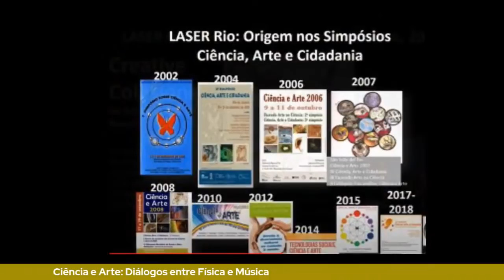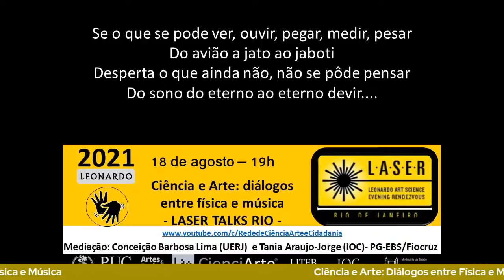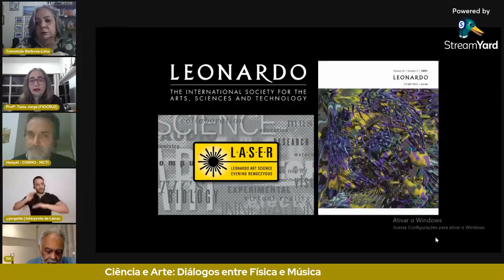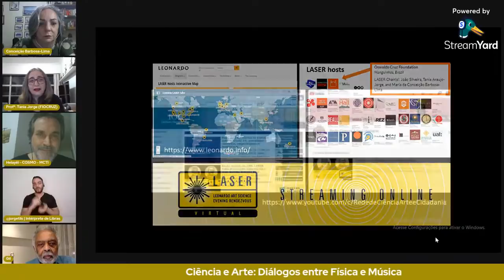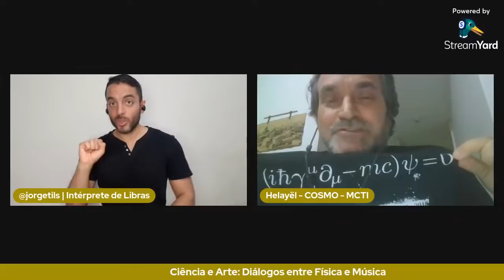LASER Talks Rio 2021: Ciência e Arte: Diálogos entre física e música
Data: 18/08/21 (Quarta-Feira) às 19h (Horário de Brasília).

CONVIDADOS:
Gilberto Gil
Cantor, compositor, multi-instrumentista, produtor musical e político brasileiro, conhecido por sua contribuição na música brasileira e por ser vencedor de prêmios Grammy Awards, Grammy Latino e galardoado pelo governo francês com a Ordem Nacional do Mérito (1997). Em 1999, foi nomeado "Artista pela Paz", pela UNESCO.
Gil foi também embaixador da ONU para agricultura e alimentação, e ministro da Cultura do Brasil, entre 2003 e 2008, durante partes dos dois mandatos do ex-presidente Lula. Em mais de cinquenta álbuns lançados, ele incorpora a gama eclética de suas influências, incluindo rock, gêneros tipicamente brasileiros, música africana, funk, música disco e reggae.

José Abdalla Helayël - Neto
físico e músico. Pesquisador Titular III do CBPF, na Coordenação de Astrofísica, Cosmologia e Interações Fundamentais, COSMO. Possui bacharelado e mestrado em Física PUC-RJ pela Pontifícia Universidade Católica do Rio de Janeiro, um segundo mestrado, seguido por doutorado em Física pela International School for Advanced Studies in Trieste, Itália, onde realizou seus estudos formativos no Grupo do Prof. Abdus Salam. Complementou a sua qualificação através de estágios de pós-doutoramento no Abdus Salam International Centre for Theoretical Physics (ICTP), na International School for Advanced Studies in Trieste (SISSA), na Università degli Studi di Trieste e no Centro Brasileiro de Pesquisas Físicas (CBPF/MCTI). Paralelamente à sua formação em Física, realizou seus estudos musicais de violino entre 1965 e 1976, tendo atuado como instrumentista em formações orquestrais. É Membro Efetivo e Coordenador Científico do Grupo de Física Teórica José Leite Lopes (GFT - JLL) e voluntário na Coordenação Científica da Aprendanet-Petrópolis. Tem experiência em Física, com ênfase em Teoria Geral de Partículas Elementares e Campos, concentrando-se principalmente nos tópicos:
Teorias de Yang-Mills, Física das Interações Fundamentais, Supersimetria-Supergravidade e Extensões Não-Maxwellianas do Eletromagnetismo. Também dedica parte de seu tempo à pesquisa e ao ensino em Educação, com foco na Educação em Periferias Urbanas, trabalhando em projetos de ensino, pesquisa e extensão que focalizam a Educação para Ciência, a Divulgação Científica, a Orientação Vocacional e o Ensino em Cursos de Pré-Vestibular Sociais voltados para as classes populares. No Núcleo de Petrópolis (PVNC), que cofundou em 1994, trabalhou até 2018. Desde 2019, coordena no CBPF o Pré-Universitário Ciência e Cidadania (PUCC), no qual integra a equipe de professores do Núcleo de Física-Matemática-Filosofia e do Núcleo de Ciência-Cultura-Cidadania.

Mediadoras: Docentes do Programa de Pós-Graduação em Ensino em Biociências e Saúde do Instituto Oswaldo Cruz, Fiocruz.

Tania Araujo-Jorge – Médica, mestre e doutora em Ciências-Biofísica, Pesquisadora Titular em Saúde Pública da Fundação Oswaldo Cruz, atual diretora do Instituto Oswaldo Cruz no Rio. Pesquisa inovações em terapias para doença de Chagas e outros problemas em populações vulneráveis e negligenciadas, desenvolvendo estratégias educacionais em Ciência e Arte.

Conceição Barbosa-Lima -Física, mestre e doutora em Educação, professora titular da UERJ. Dedica-se a pesquisa de Ensino de Física, estudando a formação de professores para alunos com deficiência visual aliada à Ciência e Arte. Escreveu livros infantis com conteúdos de Física para o Ensino Fundamental.